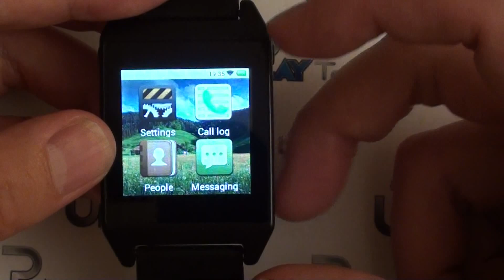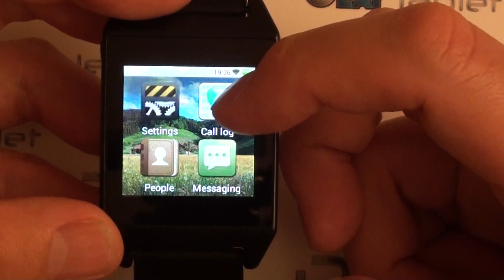uPlay Android 4 smart watch Z3 - Apple MINI display, Android 4.0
uPlay Android Smart Watch Z3 is a white label Android smart watch with 1.5″ capacitive touch screen 240×240 pixels, powered by dual-core CPU JZ4775, and runs Google Android 4.0 ICS -- It is basically a color version of the popular Pebble smart watch. It has gravity sensor and gyro enabling endless sport and medical apps. It supports both WiFi (b/g/n) and Bluetooth 4.0, which allows you to control your smartphone and camera remotely. It also sync with your iPhone or Android phones for address book, time, SMS, calls, weather and schedule.